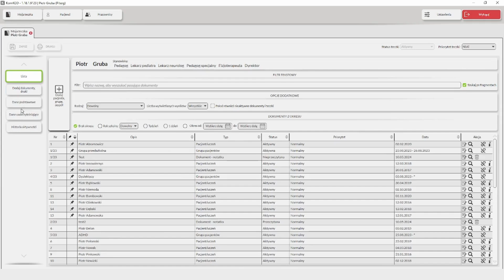3 KomKOD - Dodawanie certyfikatu, stanowiska specjalisty,stanowiska pracownika administracji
Film przedstawia sposób dodawania certyfikatu, stanowiska specjalisty,stanowiska pracownika administracji.